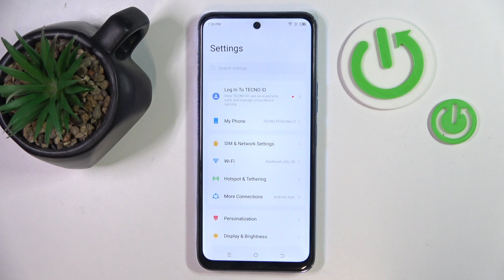How to Enable or Disable Touch Vibration on Tecno Pova Neo 2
Find out more:
In this tutorial, we'll show you how to enable or disable touch vibration on your Tecno Pova Neo 2. Touch vibration provides tactile feedback when you interact with the touchscreen, enhancing user experience. Follow our step-by-step guide to adjust touch vibration settings according to your preferences.

Where can I find the touch vibration settings on my Tecno Pova Neo 2?
How do I enable touch vibration for interactions on my device?
Can I adjust the intensity or duration of touch vibrations on the Tecno Pova Neo 2?
What should I do if touch vibration isn't working on my Tecno Pova Neo 2 despite being enabled?
Is there a way to completely disable touch vibration to conserve battery or reduce distraction on the Tecno Pova Neo 2?